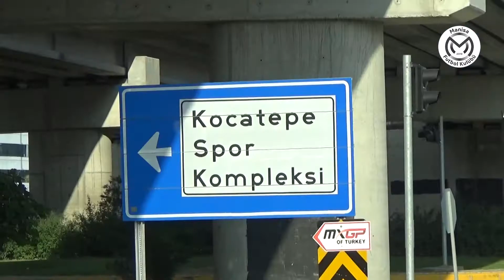Afyon Kamp Günlüğü | 24 Temmuz 2021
Afyon Kamp Günlüğü | 30 Temmuz 2021